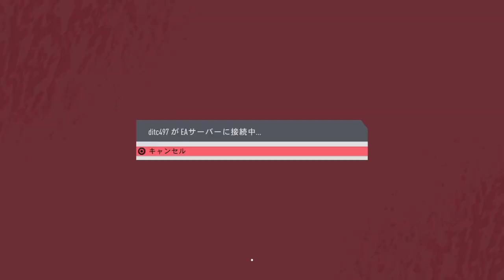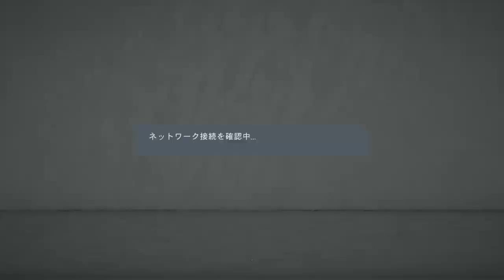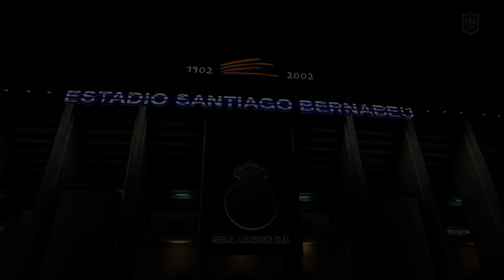FIFA 20_20200802031447